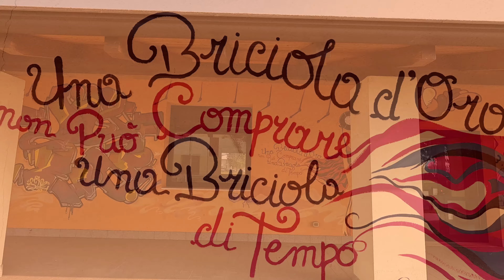Castelvetro e la Sagra di Porcaloca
6^ Sagra Porcaloca - 2023

Croce Santo Spirito - Castelvetro Piacentino

Da venerdì 6 a domenica 8 ottobre torna, a Croce S. Spirito di Castelvetro Piacentino, un appuntamento imperdibile per i golosi: la sesta edizione della Sagra Porcaloca.

Tre giorni pieni di musica live, mercatini, bancarelle, banco di beneficenza, luna park e ottima gastronomia. Fermati e guarda!